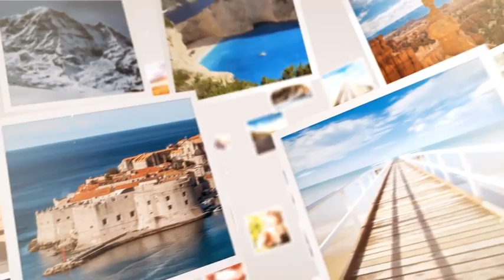Mosaic Gallery 3D | After Effects template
Last Update: 9 April 16
Created: 9 April 16
After Effects Version: CC 2015, CC 2014, CC, CS6, CS5.5, CS5, CS4
Universal Expressions: Yes
Length: 1:42, 0:44
Resolution: 1920x1080
File Size: 27MB
Media Placeholders: 100
Text Placeholders: 2
Category: (video-displays)

Description: Automatically Load Photos Or Videos With This Mosaic Gallery 3D This Project is suitable for any occasion, personal or professional (youtube, social networks, commercials). Use any logo and reveal it with photos or videos. Make a special wishes for occasions like birthdays, weddings, anniversaries. Main Features Full HD 1920x1080, 720p Use any frame shape for your photos Included frame shapes: Square, Rounded, Circle No plugins required Editable with After Effects CS4 and up Video Tutorial is included Music from preview by sunchannelmusic: Free font used: Images from preview are not included If you have any questions or need customization, feel...